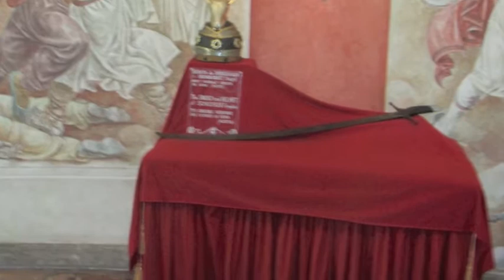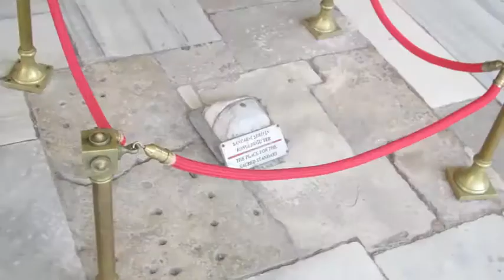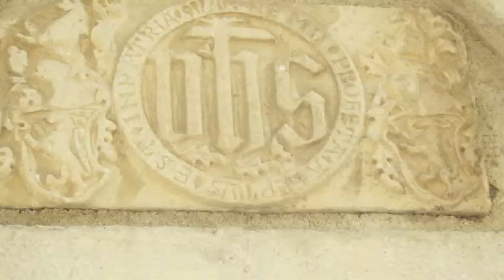Suleiman the Magnificent,Süleyman Mehmed II or Sultan Mehmed the Conqueror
Topkapi palace the visit to arms museum also some stills from Kruya in  Albania Scanderbek fortress ...Also the music by renown Albanian cant-author  from Lupchi in Kosova mr. Qazim Menxhiqi,with its  rendition of Albanian folk classic "What is the black bird singing"